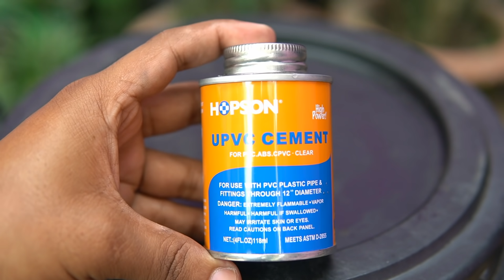Creative Ideas to use free gas from garbage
Materials required:
1➡️Ball Valve
2➡️Brass Tee Barb
3➡️Brass Hose Fitting
4➡️Gas pipe
5➡️Gas stove
6➡️Hose Clamp
7➡️PVC Pipe 6''
8➡️Water Tank/ Pvc Oil Drum
9➡️Gas Container
10➡️Etc

➡️ Good luck!!
       --- MH4 TECH ---